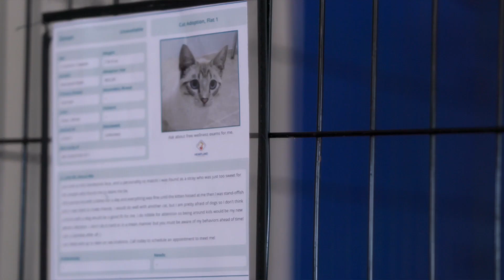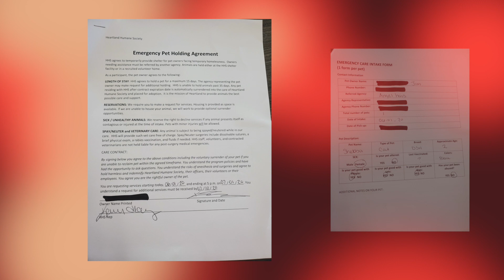GiveHHS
Heartland is proud of the 2020 programming provided during the COVID-19 pandemic.